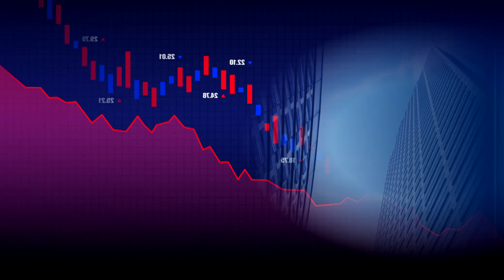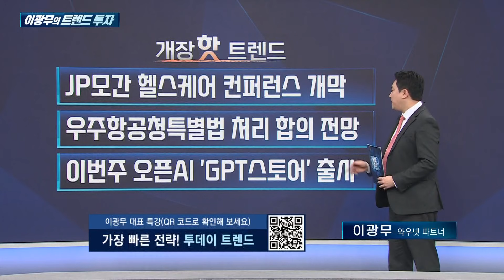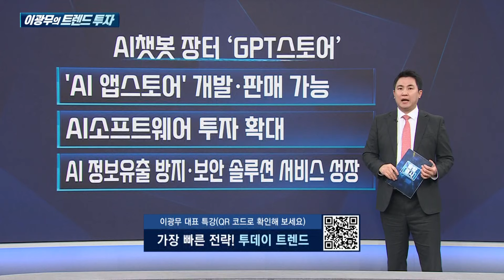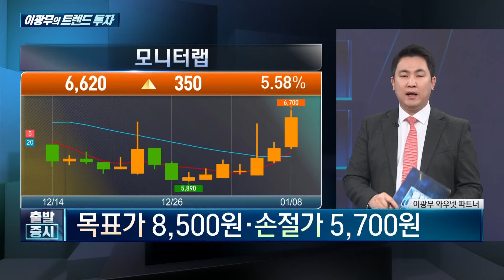오픈AI 'GPT 스토어' 곧 출시, '클라우드 보안' 이 기업 주목 / 이광무의 트렌드 투자 / 한국경제TV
출발증시